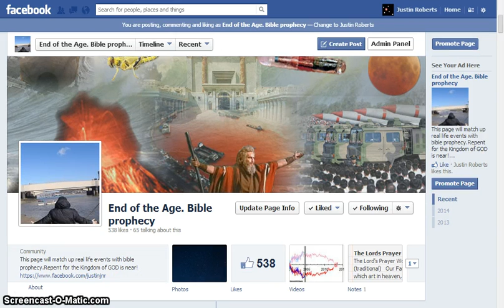King William V - False Messiah pt18. "NO REAL RELIGION"